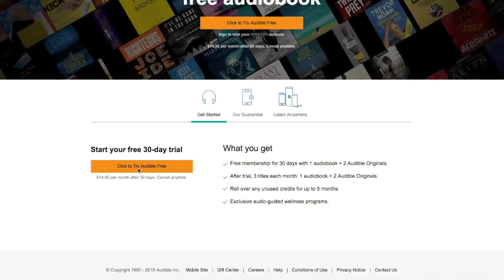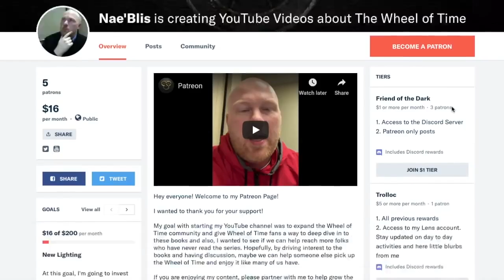Greatest Fighters Throughout History | 2022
Fighters that smashed time. These fighters were the greatest throughout history! 2022
greatestfighters TITAN FIGHTERS TIME SMASH 2019#ufc
Crazy Fighters Super TITANS (Biggest MMA Fighters)
Smash of the Titans - Street Fighter#Smash Bros. Terry DLC Fighter Reveal Trailer